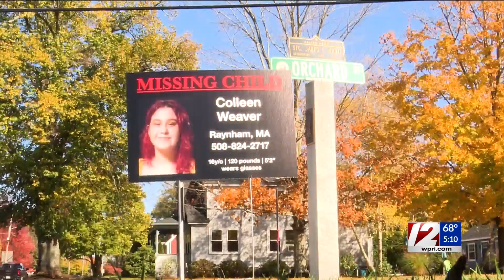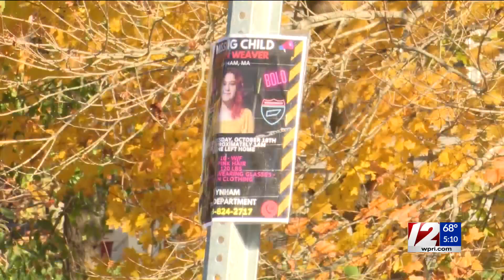Search continues for missing Raynham teen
A vigil is being held Thursday night for the missing 16-year-old.